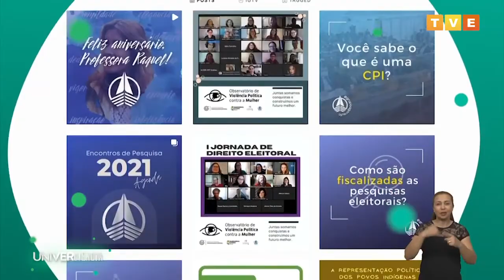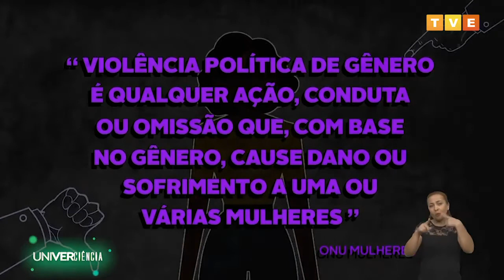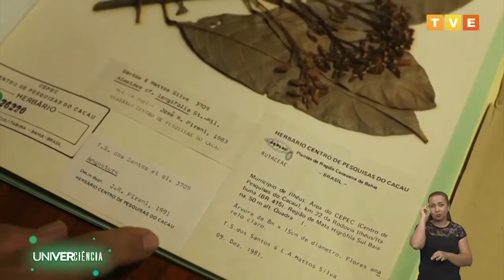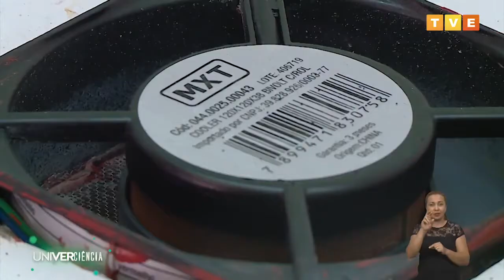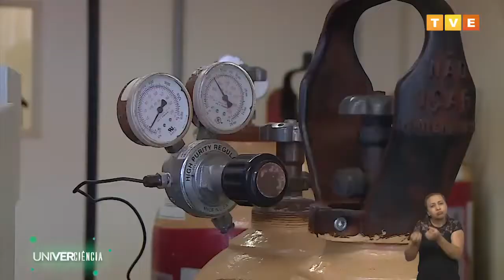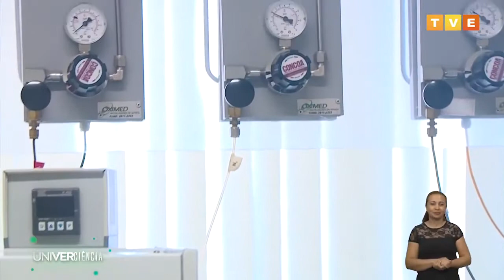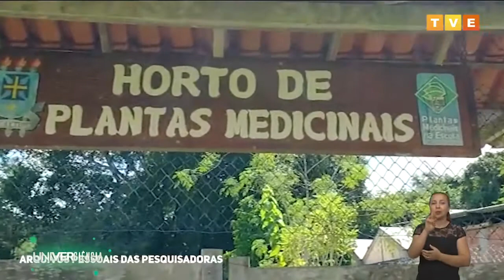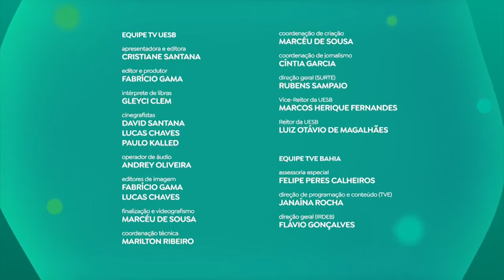[UNIVERCIÊNCIA] #13 | EDUCAÇÃO POLÍTICA, CONSERVAÇÃO AMBIENTAL E PLANTAS MEDICINAIS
Educação política, conservação ambiental e plantas medicinais no Último!!

Nesse episódio do Univerciência apresenta o trabalho do grupo Ágora, núcleo de estudos em Direito Eleitoral, política e democracia e de promoção da cidadania.

O programa mostra também um projeto de conservação dos recursos naturais, os estudos sobre a produção do hidrogênio como fonte de energia limpa e ainda a diferença entre uma planta medicinal e qualquer outra.

Assista todos os sábados às 14h30 na TVE e YouTube com horários alternativos às segundas-feiras, às 20h, e quartas-feiras às 7h30 e também aqui, na TV UESC as terças-feiras às 18h